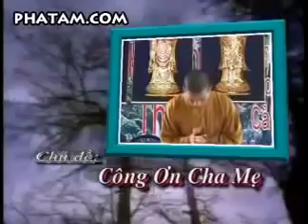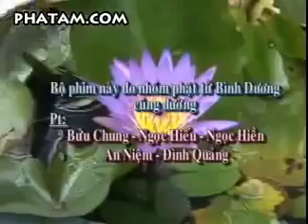52 Công Ơn Cha Mẹ Bài giảng đại đức Thích Thiện Xuân